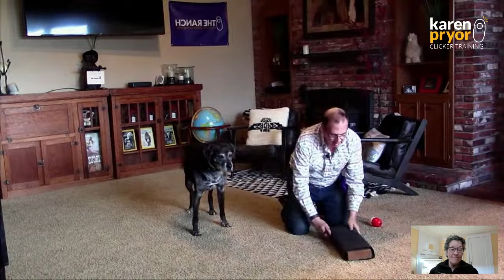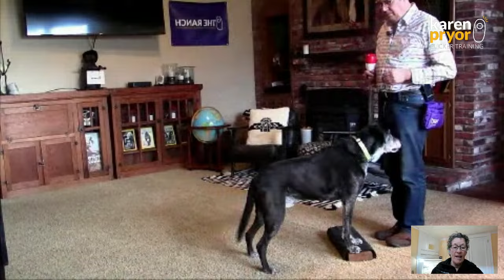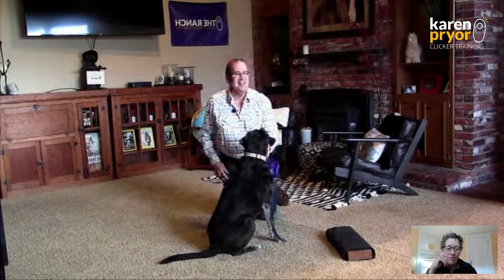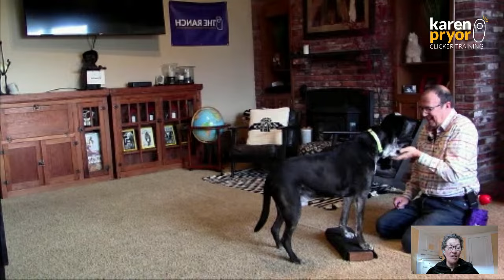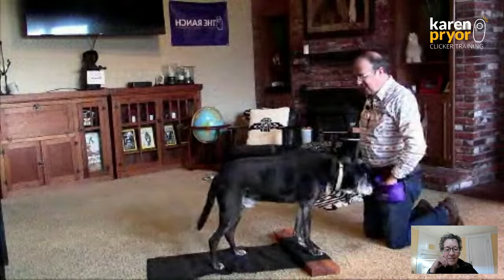Tips for Taking Care of Older Dogs - Live from The Ranch with Lori Stevens & Ken Ramirez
Do you have or work with an older dog? If so, explore tips to support their well-being as they age on this episode of Live from The Ranch with Ken Ramirez and canine fitness and movement expert Lori Stevens. They'll review simple steps that you can take to help ensure your older dog's enduring welfare and guide you on how to maintain your dog's fitness and mobility, which can help keep them happy and healthy as they age.